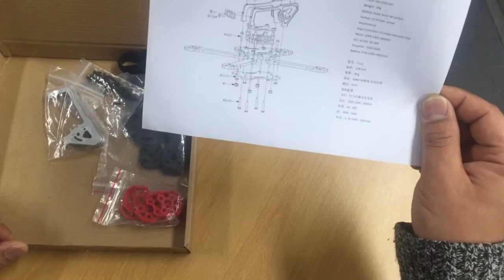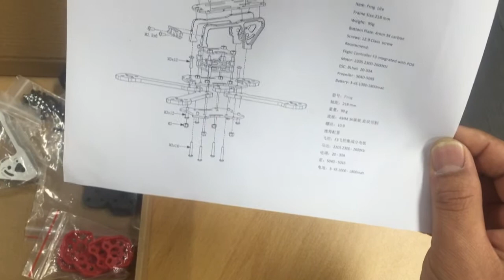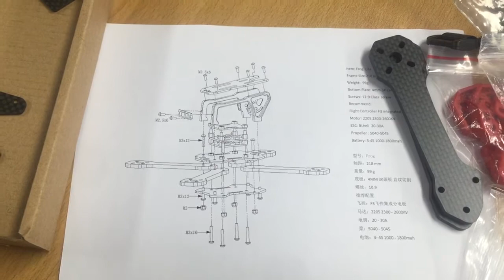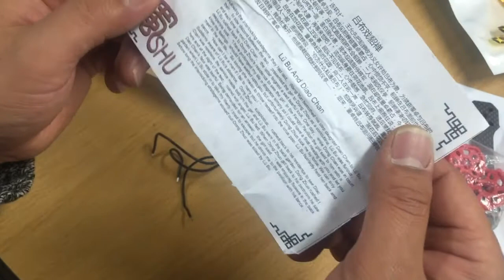금빛대디의 - 레이싱 드론채널 : Tip030 Frog 218 Frame review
It's 218mm X type frame from Aliexpress.

Has 4mm arms good quality and good price.

Item URL